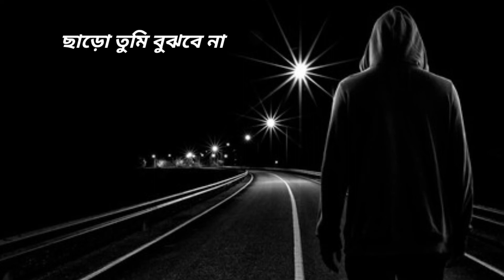BANGLA 🥀SAD 💔 STATUS/ছাড়ো তুমি বুঝবে না😞|| BANGLA LOVE STORY SHAYARI ||lovestatus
bangla love shayari status

bangla love story shayari status

bangla love story shayari

New sad 💔 bangla shayari

new bangla shayari atitiude status

new bangla shayari status / bangla shayari atitiude/new bangla love you shayari //new bangla song status
💔💔💔💔💔💔🥀🥀🥀🥀🥀🥀 bangla alone status// boy attitude shayari what's app status// sad alone boy status

new bangla shayari status// aukat_status //banglashayari //Sad life status

bangla status alone

new sad boy bangla status

bangla sad alone boy attitude status in hindi

bangla boy attitude status \\ koster_tiktok_song //tikyok_shayari

bangla love shayari about life